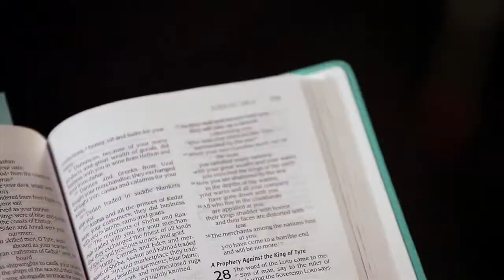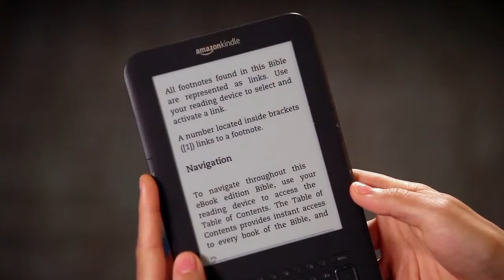Bible Formats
Each Bible format offers different advantages. Watch this video to learn about the four Bible formats that Zondervan offers: Print, eBook, Audio, and App.